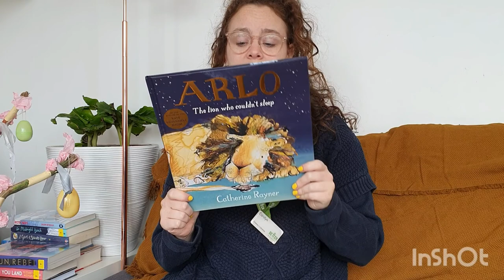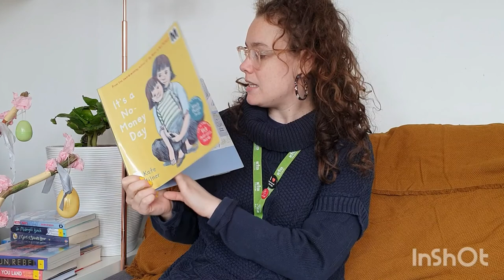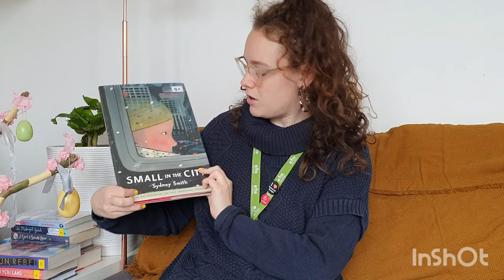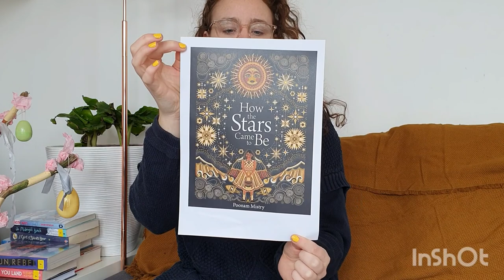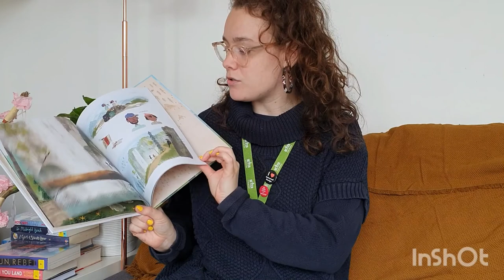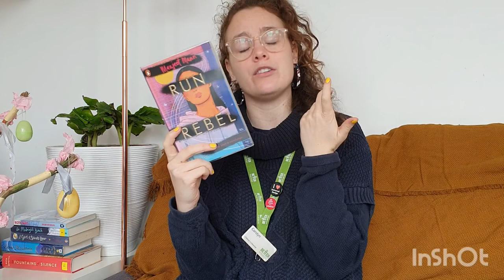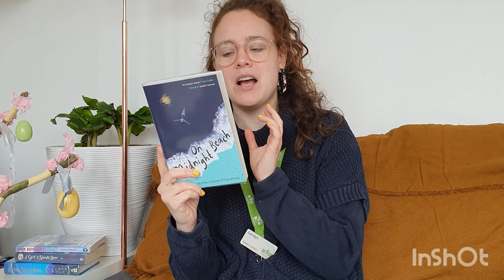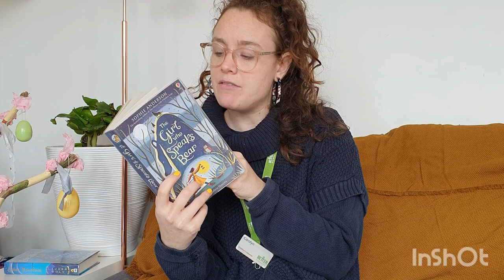Story Explorers: Carnegie Kate Greenaway Shortlist 2021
For this week's Story Explorers, Carolyn takes you through the shortlists for the Carnegie and Kate Greenaway awards! Have you read them? Which one do you think will win?

You can reserve these (and many more!) books to collect at your local Wandsworth Libraries branch. Find the books in our online catalogue:

All Wandsworth Libraries are open, 10am-3.30pm on their regular weekdays, and 10-2.30 on Saturdays. You can pick up reservations and drop off books for return.
Need some children’s books, but not sure what you’re looking for? We can do mystery bundles for grown ups too!

Don't forget, Wandsworth Libraries has loads of online resources, like ebooks, audio, music, newspapers, and more!